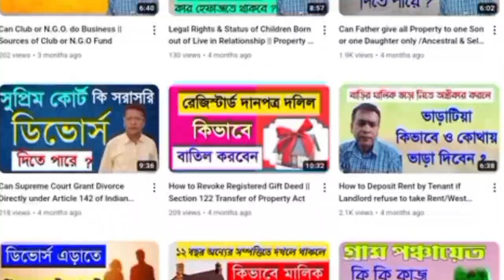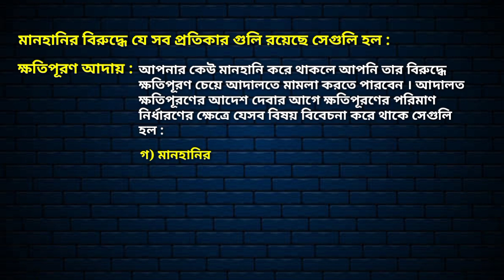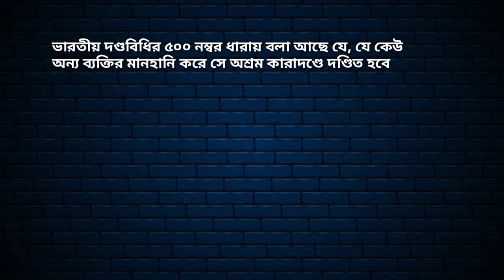Remedies for Defamation